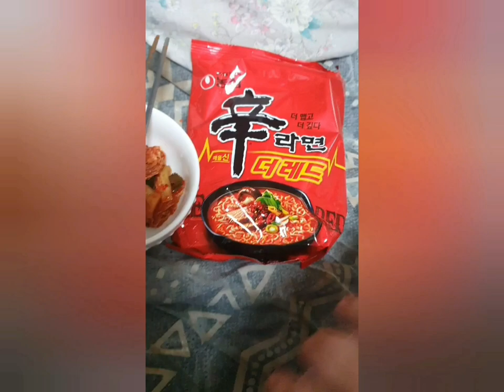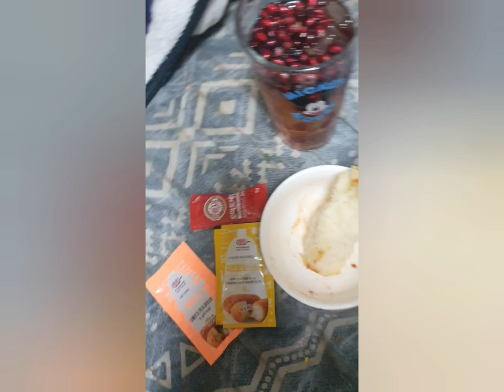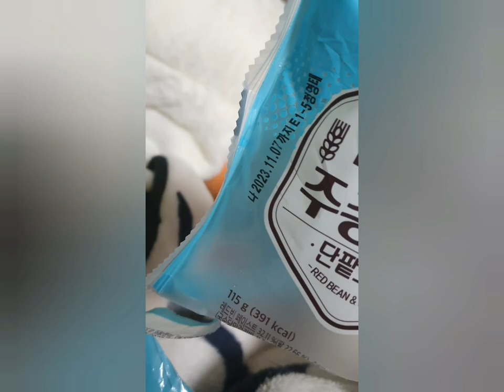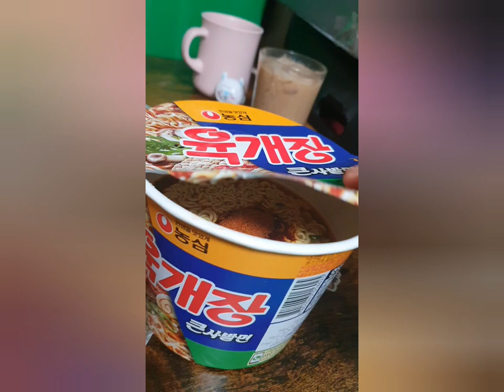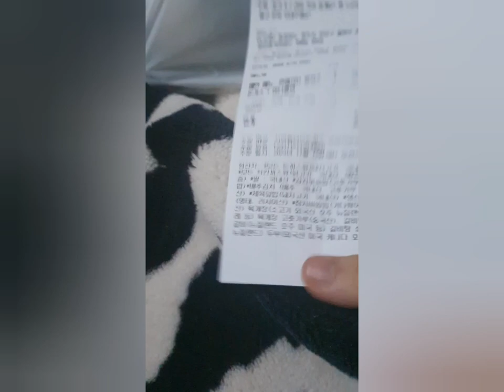진짜 먹기만 함 2